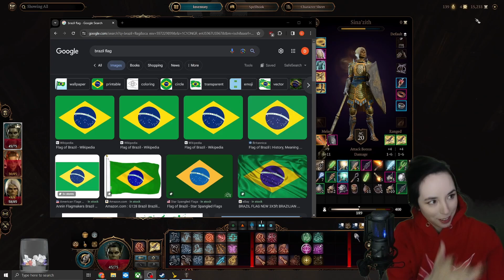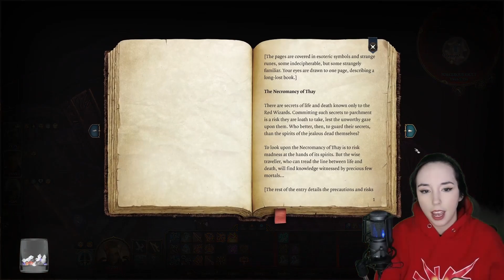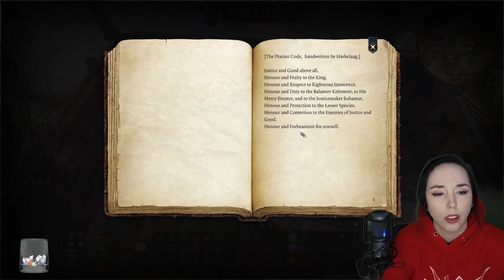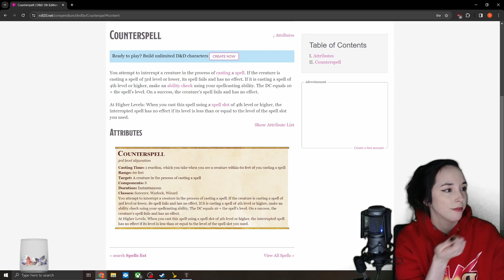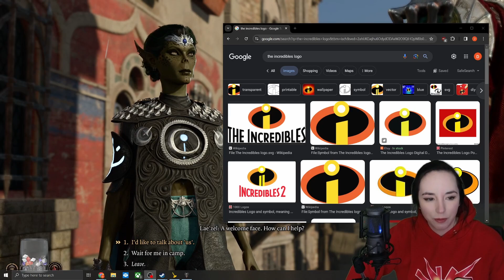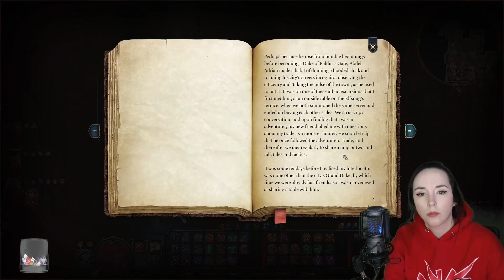Baldurs Gate 3 | Gith Girl Roommates | Part 6 | Jan 10 | Darkest Dame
Wed-Sat
8 AM CST/6 AM PST/2 PM UK/3 PM in NL